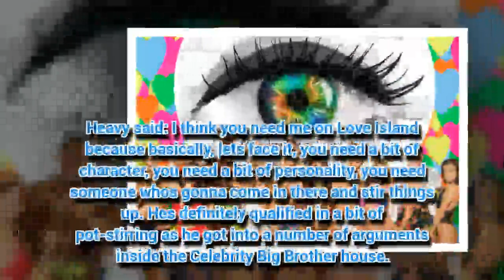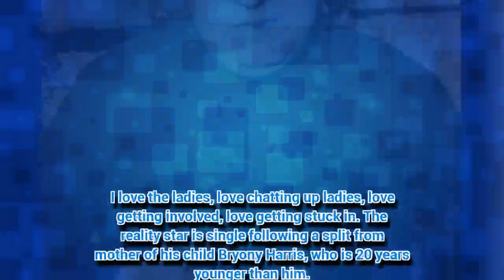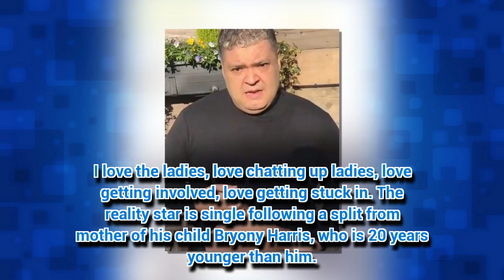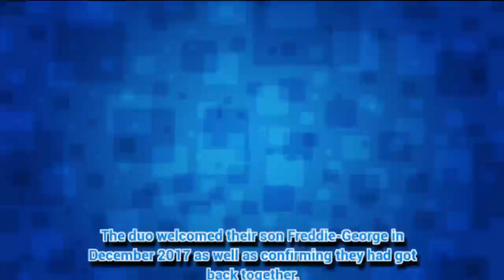Celebrity Big Brother star set for Love Island stint? 'I'm a ladies' man'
LOVE Island could be set for an appearance from a famous face this year.